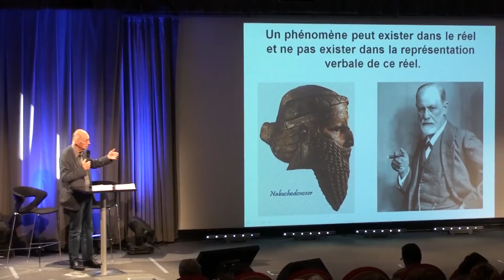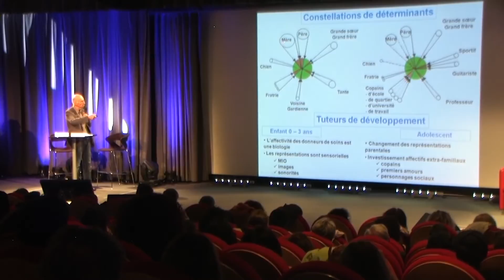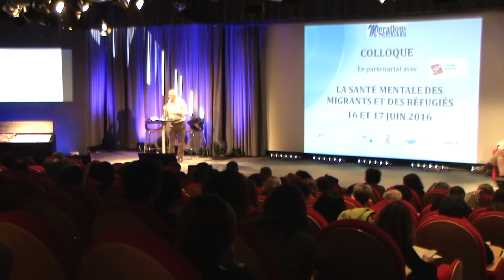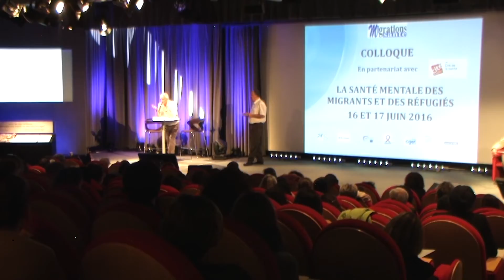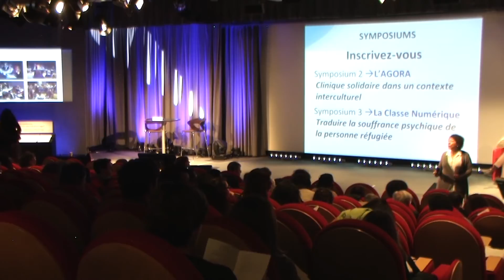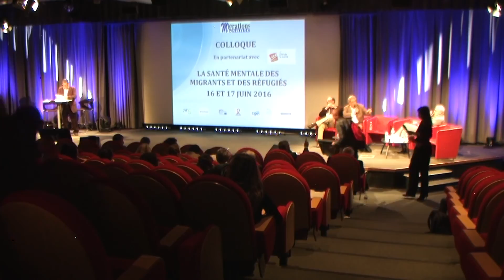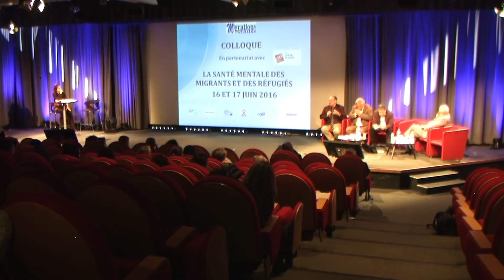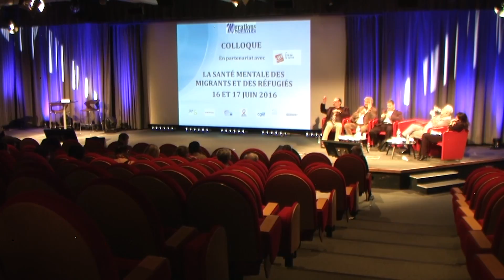16 juin 2016 - 1/2 Colloque Santé mentale journée 1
LA SANTÉ MENTALE DES MIGRANTS ET DES RÉFUGIÉS

COLLOQUE ORGANISÉ PAR MIGRATIONS SANTÉ

LES 16 ET 17 JUIN 2016

AUDITORIUM
CITÉ DES SCIENCES ET DE L’INDUSTRIE
75019 PARIS

Conférence introductive 1
Traumatisme, cultures et résilience

Conférencier : Boris Cyrulnik, Neuropsychiatre, psychanalyste, écrivain

Modérateur : Rachid Bennegadi, Psychiatre

Déséquilibres psychiques et troubles mentaux
liés à la migration

Modératrice : Annette Claveau, Médecin

État d’apesanteur sociale et souffrance psycho-sociale
« de droit commun » chez les demandeurs d'asile
Philippe Truze, Médecin de santé publique, pôle santé OFII

Le processus migratoire et les conséquences des ruptures
affectives et psychologiques dues à l’exil
Abdel-Halim Berretima, Sociologue, Pr de sociologie
Université de Béjaïa – Algérie

Sentiment de solitude, souffrance psychique et isolement chez
les résidents retraités marocains dans les foyers d’ADOMA
Jamal Elouafa, Psychologue, Pr de psychologie, Université de
Rabat - Maroc

Symposium 1
Prise en charge des migrants et parcours de santé

Président : Bernard Elghozi, Médecin

Modératrice : Christine Theodore, Psychanalyste, La
causerie Ville Evrard

Double itinérance ou la dialectique d’un parcours de soin
inachevé
Awad Fouatih, Anthropologue, ethnopsychologue

La vulnérabilité psychique des demandeurs d’asile et des
réfugiés
Marc Wluczka, Conseiller médical auprès du Directeur Général
France Terre d’asile

Expertise en situation interculturelle
Christine Theodore, Psychanalyste, La causerie Ville Evrard